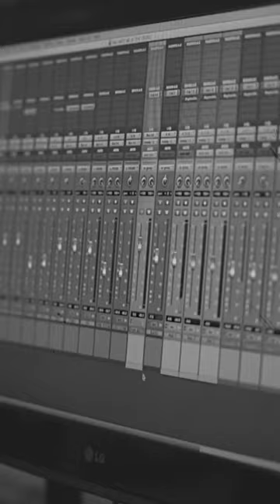MeetMeAtTheCross is coming soon! Pre-order your copy at brianfreeandassurance.com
Enjoy this quick preview of our new album MeetMeAtTheCross and pre-order yours now at brianfreeandassurance.com.